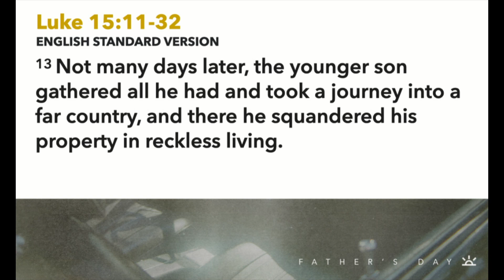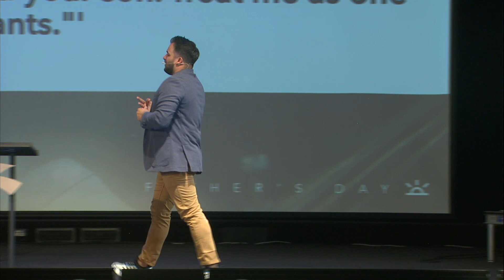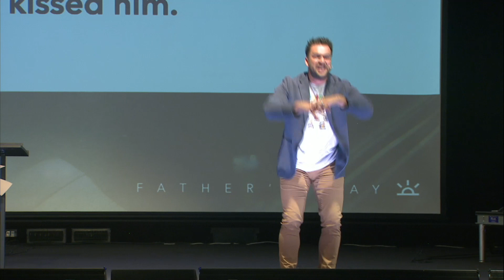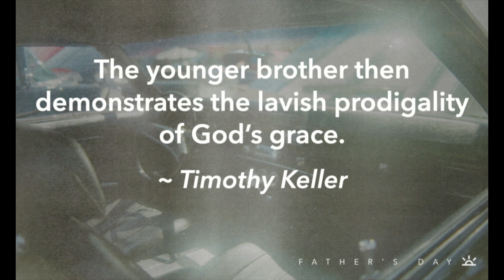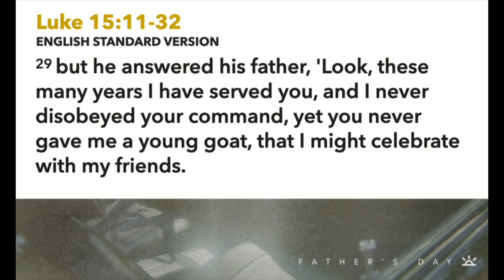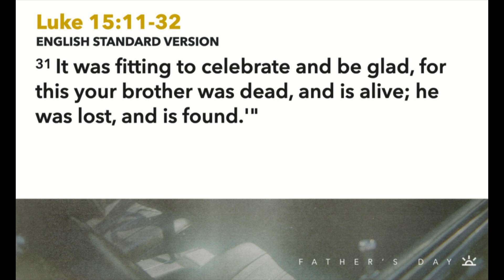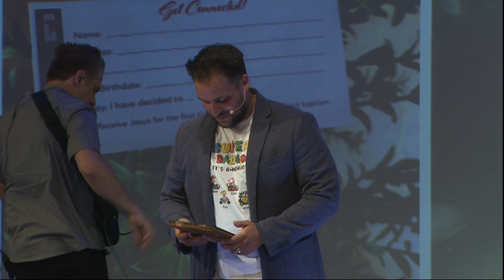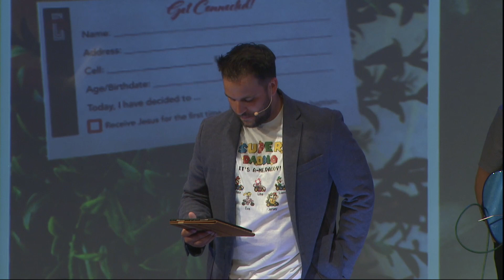GCCC - "Prodigal God" - OGHP Week 5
6/18/2023: In this Father's Day message we see His reckless, carefree, and prodigal love.